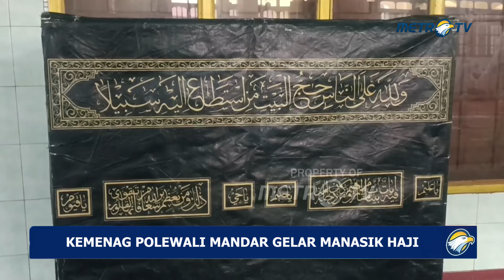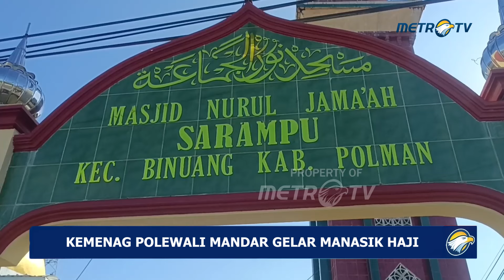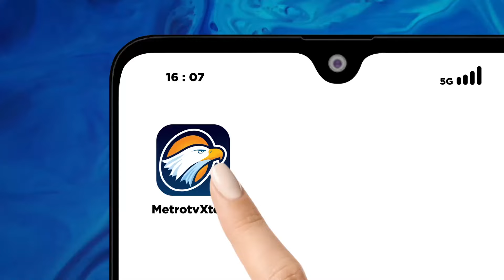Jelang Keberangkatan, Kemenag Polewali Mandar Gelar Manasik Haji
MetroTV, Jelang keberangkatan ke tanah Suci, kementerian Agama Polewali Mandar Sulawesi Barat menggelar manasik haji. Kegiatan ini digelar untuk memantapkan segala persiapan calon jemaah haji untuk memudahkan jemaah saat berada di tanah suci.

Sebanyak 527 orang calon jemaah haji asal Polewali Mandar mengikuti kegiatan manasik haji yang digelar oleh Kementerian Agama setempat. Salah satunya adalah manasik haji untuk wilayah dia yang digelar di masjid Nuril Jamaah Sarampu. Dalam manasik ini, calon jemaah haji diberi materi berupa cara melakukan sa'i, tawaf dan beberapa materi lainnya.

Kepala seksi pelayan haji Kemenag Polman, Manju mengatakan, Kegiatan ini digelar untuk memantapkan segala persiapan calon jemaah haji untuk memudahkan jemaah saat berada di tanah suci.

Kegiatan manasik haji ini di gelar sebanyak 10 pertemuan, dengan rincian 2 kali pertemuan di tingkat kabupaten dan 8 kali di tingkat kecamatan. Kegiatan manasik haji pertama di tingkat kabupaten telah digelar pada tanggal 21 April lalu dan manasik terakhir akan digelar pada tanggal 2 Mei mendatang. Sementara untuk tingkat kecamatan, manasik haji digelar sebanyak 8 kali pertemuan, mulai tanggal 22 hingga 29 April mendatang.

Manasik haji ini terbagi dalam empat wilayah yakni wilayah 1, 2, 3 dan 4. Untuk Wilayah 1 meliputi kecamatan Polewali dan Matangnga. Wilayah 2 meliputi kecamatan Binuang, Anreapi dan Matakali. Kemudian wilayah 3 meliputi kecamatan wonomulyo, mapilli tapango, tutar dan bulo. Wilayah 4 meliputi kecamatan balanipa, campalagian, luyo, tinambung, Limboro dan alu.

Jumlah calon jemaah asal Polewali Mandar sebanyak 527 orang, terbagi dalam tiga kloter yakni kloter 9 sebanyak 171 orang, kloter 22 sebanyak 76 orang dan kloter 24 sebanyak 280 orang. Gelombang pertama akan berangkat pada tanggal 17 Mei mendatang dan selanjutnya tanggal 22 dan 28 April, melalui embakasi Hasanuddin Makassar.